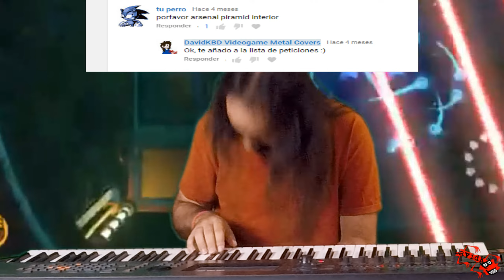Sonic Forces - Arsenal Pyramid (Inside) METAL Remix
Arsenal pyramid from Sonic Forces.

Requested by:
- tu perro
- gerardo vitalshine